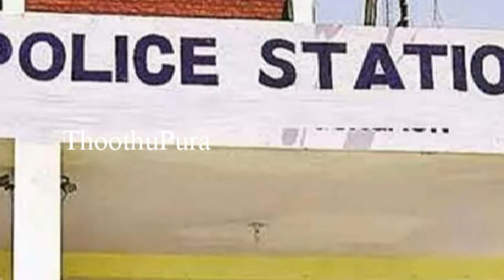கர்நாடகா மாநிலம் பெங்களூரில் வசித்து வந்த காயத்ரி செய்ததை பாருங்க | Thoothupura